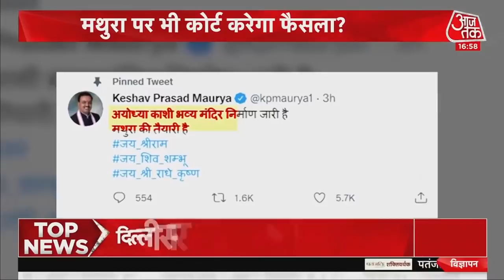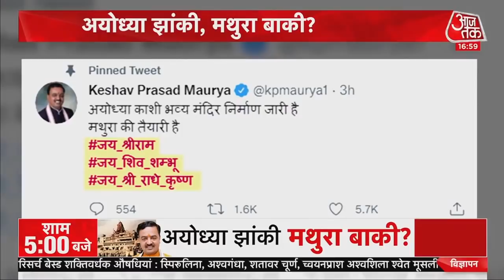Keshav Prashad Maurya के Tweet में Mathura का जिक्र, विपक्ष की कहना ये चुनावी 'हथकंडा'। Dangal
UP Election 2022: UP Deputy CM Keshav Prashad Maurya के ट्वीट ने यूपी चुनाव में नई लहर ला दी है. Deputy CM Keshav Prashad Maurya ने ट्वीट में अयोध्या, काशी के साथ मथुरा का नाम लिया है. अयोध्या में राम मंदिर निर्माण शुरु हो गया है जो UP Election 2022 में BJP के लिए बहुत बड़ी उपलब्धि के रुप में देखा जा रहा है. Mathura को लेकर भी UP Government ने कई घोषणाएं की हैं. Yogi सरकार विकास कार्यों के नाम पर वोट की अपील कर रही है. UP Deputy CM Keshav Prashad Maurya के इस ट्वीट पर दूसरी पार्टियों की अलग-अलग राय सामने आ रही है.